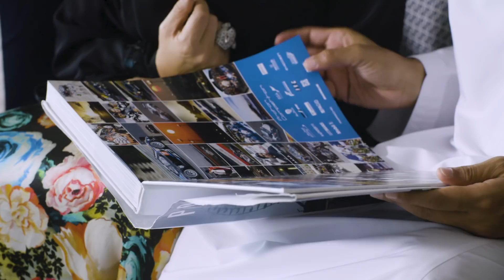Go-Kart Racing With the Emirati Speed Sisters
As the first female pro go-kart drivers in the UAE, sisters Amna and Hamda Al Qubaisi are breaking barriers, busting myths and beating the boys. Inspired by their father—pro racer Khaled Al Qubaisi—the girls decided to get behind the wheel themselves. Now, at 17 and 15 years old respectively, they’re making history and winning championships.